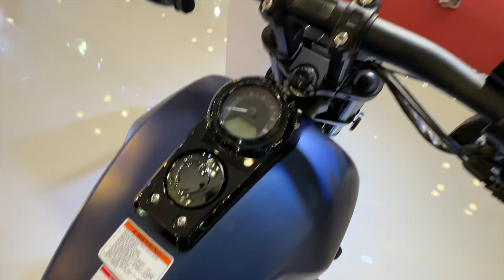Finally First Time In India | 125 cc to 1000 cc Bike Under one Roof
First Time In India | 125 cc to 1000 cc Bike Under one Roof

Who owns Keeway?
Is Keeway Indian company?
Is Keeway owned by Benelli?
Is Benelli and Keeway same?benelli 600i
Which country brand is Zontes?
Are Zontes bikes reliable?
Is Zontes coming to India?
How do I book a Zontes bike?
keeway sr 250